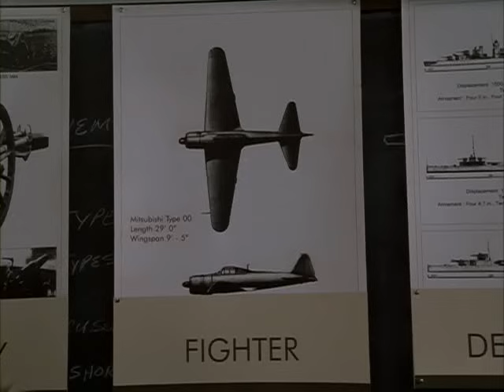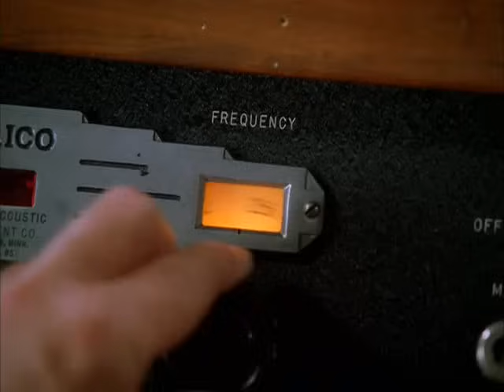codigo de guerra 2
Durante esta campaña brutal, el ejército japonés lograba romper constantemente las comunicaciones militares codificadas, lo que retrasaba el avance de las tropas estadounidenses. part 2